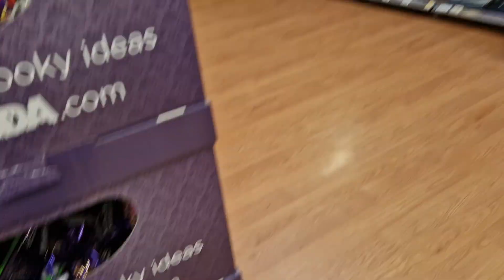asda halloween 2022 walk though part 3